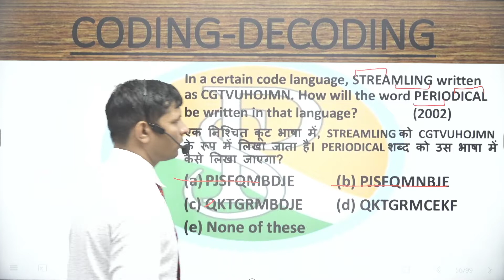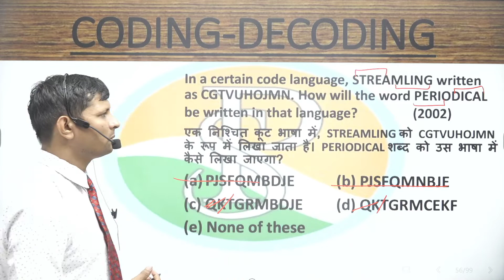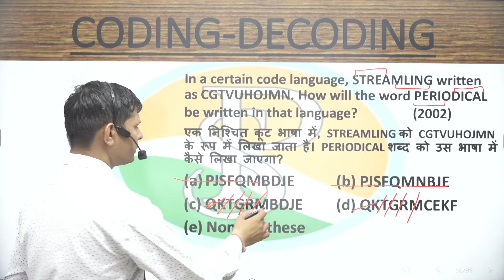in a certain code language ,STREAMLING as CGTVHOJMN. HOW WILL THE WORD PERIODICAL BE WRITTEN IN THAT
CODING DECODING Reasoning Tricks in Hindi | सिर्फ 1 ही Trick से सारे प्रश्न Solve|| Best Trick For Missing Number  | ANALOGY Trick | Reasoning Short trick Analogy | Analogy best Short trick for all exams | Reasoning Series For :  SSC CGL, SSC 10 +2, SSC CPO, MTS, UPSC, SI, NTPC, Bank, RRB, MPPSC, Constable, Patwari & All Govt Exam | Missing Number